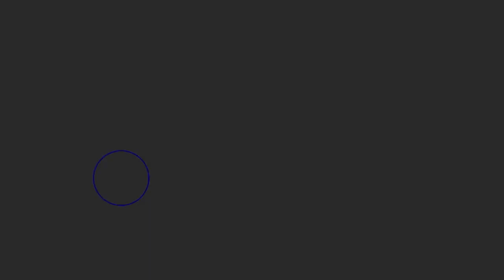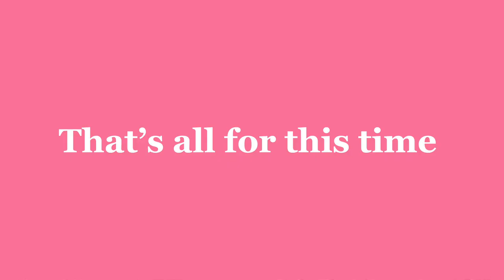Scouting for featured Tori + 4* Yuzuru | Ensemble stars en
Thank you for being nice to me HE